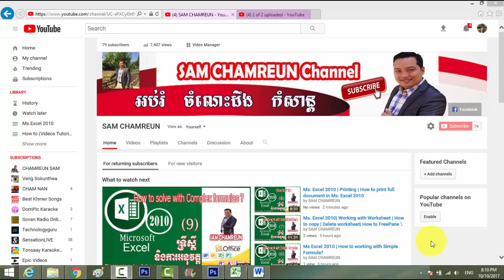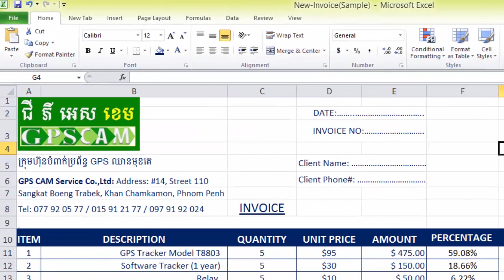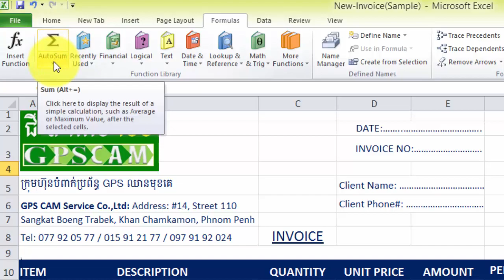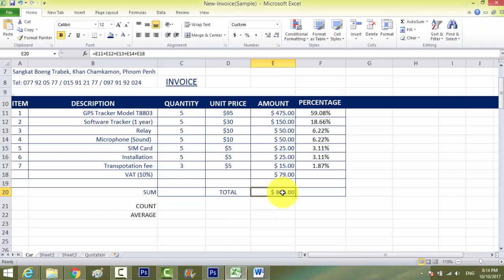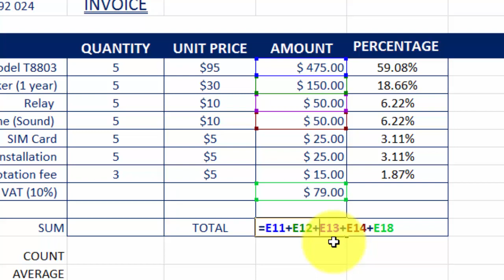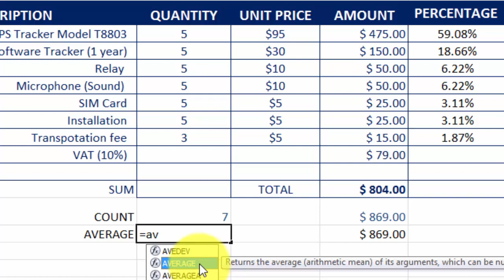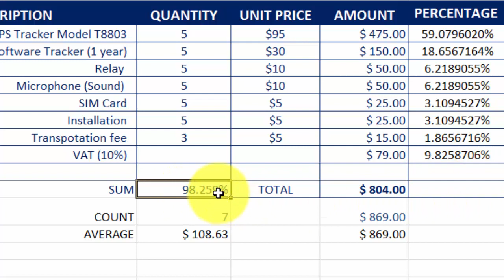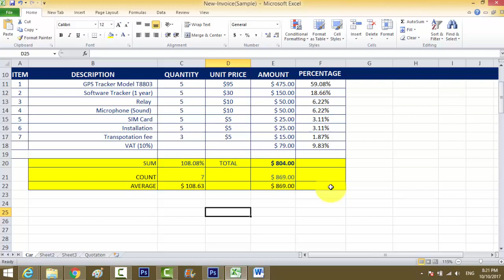Ms.Excel 2010 | Working with the Basic Function | How to use SUM, Count and AVERAGE Function?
Figuring out formulas for calculations you want to make in Excel can be tedious and complicated. Fortunately, Excel has an entire library of functions—or predefined formulas—you can take advantage of. You may be familiar with common functions like sum, average, product, and count, but there are hundreds of functions in Excel, even for things like formatting text, referencing cells, calculating financial rates, and analyzing statistics.

In this lesson, you'll learn the basics of inserting common functions into your worksheet by utilizing the AutoSum and Insert Functions commands. You will also become familiar with how to search and find various functions, including exploring Excel's Functions Library.
The parts of a function

The order in which you insert a function is important. Each function has a specific order—called syntax—which must be followed in order for the function to work correctly. The basic syntax to create a formula with a function is to insert an equals sign (=), function name (SUM, for example, is the function name for addition), and argument. Arguments contain the information you want the formula to calculate, such as a range of cell references.
Working with arguments

Arguments must be enclosed in parentheses. Individual values or cell references inside the parentheses are separated by either colons or commas.

Colons create a reference to a range of cells.

For example, =AVERAGE(E19:E23) would calculate the average of the cell range E19 through E23.
Commas separate individual values, cell references, and cell ranges in parentheses. If there is more than one argument, you must separate each argument by a comma.

For example, =COUNT(C6:C14,C19:C23,C28) will count all the cells in the three arguments that are included in parentheses.